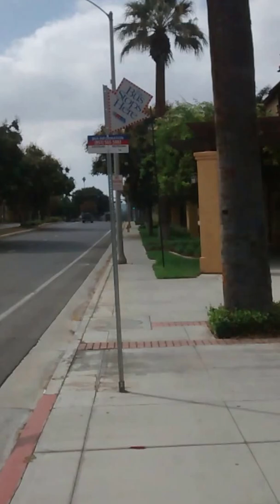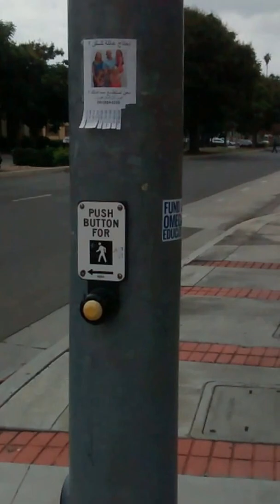STATE OF CALIFORNIA CRIMES AGAINST HUMANITY